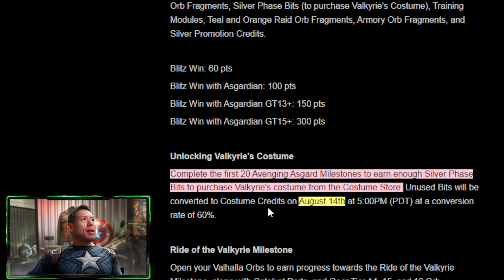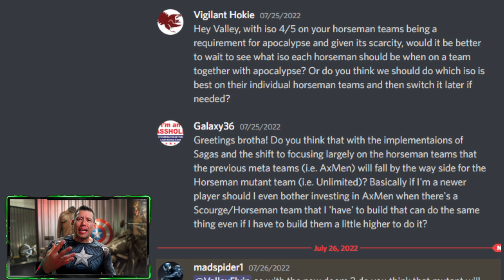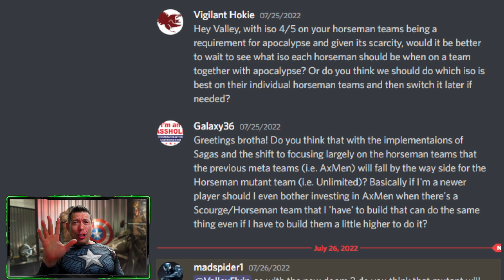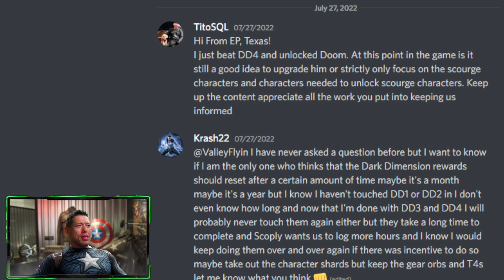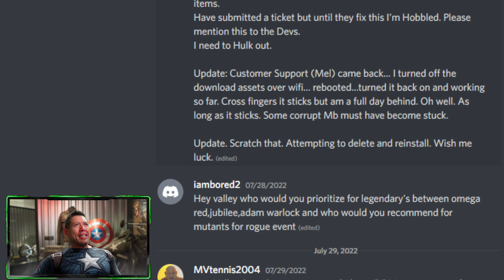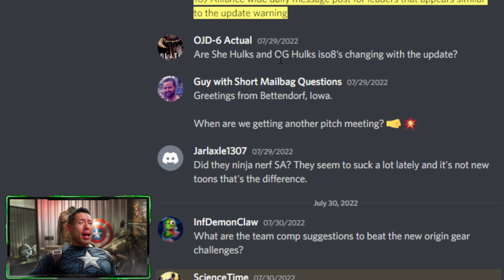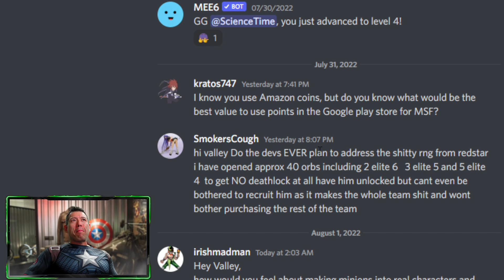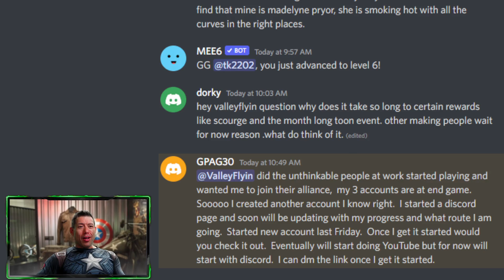How to Finish Valkyrie Milestones, Early Access MLF Saga, MSF's New Business Plan & more Mailbag Q&A